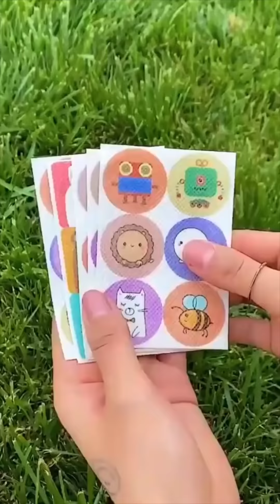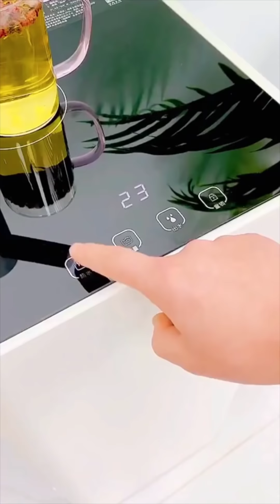New Gadgets!😍Smart Appliances, Kitchen tool/Utensils For Every Home🙏Makeup/Beauty🙏Tik Tok China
1. Hair bun maker :

2. Anti theft backpack

3. Cloth washing board

4. Over the door shoe rack

5.

6.

7. Plastic bathtub

8. Oil observing paper

9. Face shield mask

10. Jeans button pins

11. Waist bag mobile holder

12. Foam wall sticker

13. Shoe drying hanger

14. Arm rest pillow

15. Mosquito repellent patches

16. Stripped door curtain

17. Folding travel bag

18. Magnetic nose clip

19. Adjustable tension rod

20. Vacuum insulated food jar

21.  Anti theft backpack

22. Dust proof face mask

23. Lint roller for cloth

24.

25. Double sided dressing tape

26. Hanging mirror

27. Refrigerator cover

28. Electric barbeque grill

29. Shot glass dispenser

30. Car storage organizer

31. Ear hook Bluetooth

32. Facial mist sprayer

33. Bike brake lock

34. Neckband fan :

35. Waterproof shoe cover

36. Hair drying towel cap

37. Waterproof shopping bag

38. Steamer basket

39. Window sticker

40. Toilet cleaning brush

41. Retro hair band

42. Watermelon slicer :

43. Portable soap holder

44. Microfiber bathmat

45. Wooden Shoe rack

46. Gas stove oil buffle

47. Touch screen mobile bag

48. Wet and dry mop

49. Telescopic stool

50. Collapsible water bottle